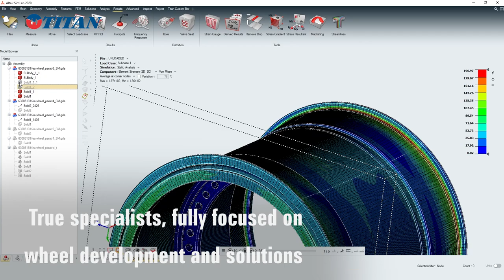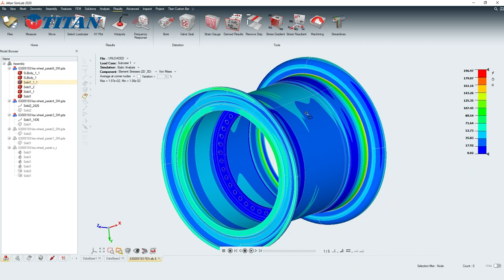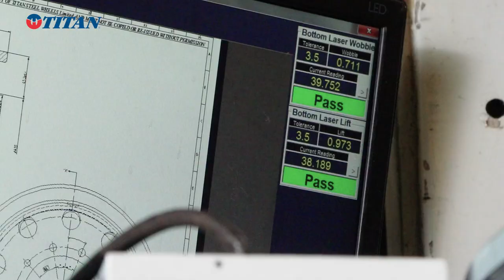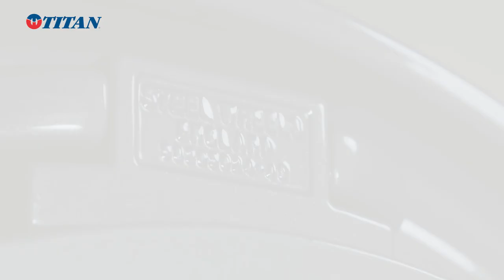Titan Steel Wheels Ltd - Engineering Excellence and Innovation II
Combining 100 years of experience with the very latest in manufacturing technology from prototype development, through manufacturing excellence to finished product.
Specialist, engineering and manufacturing, expertise and all under one roof.